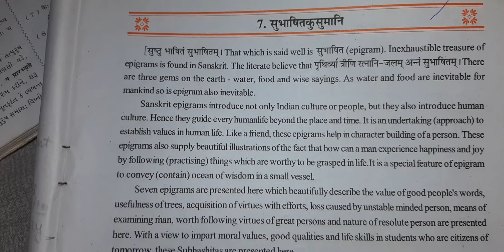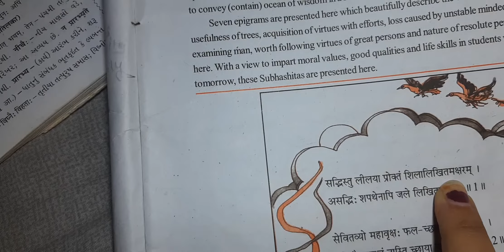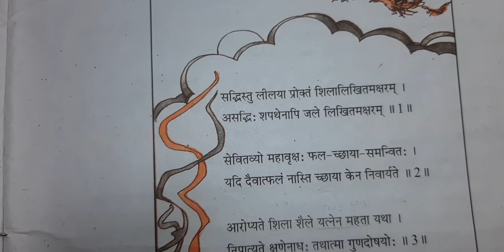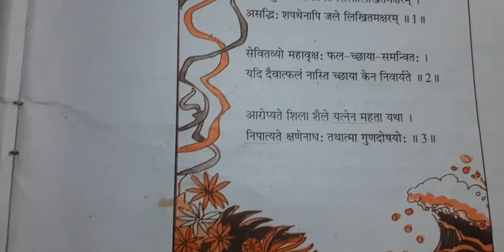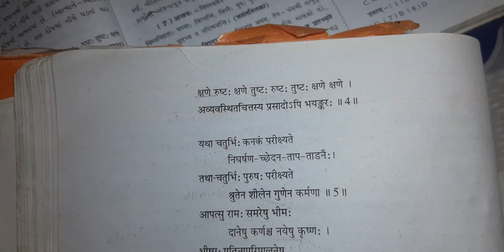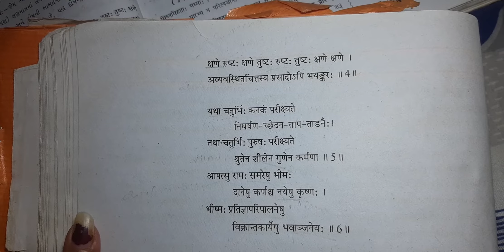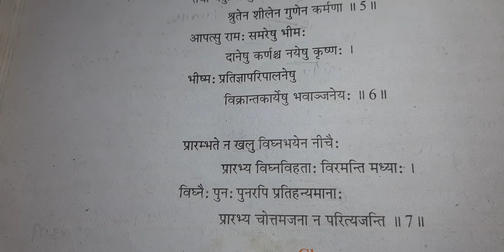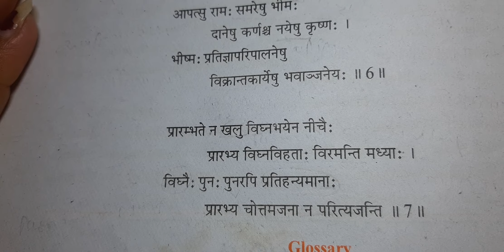Std 10 Sanskrit Poem 7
Tr.Bijal